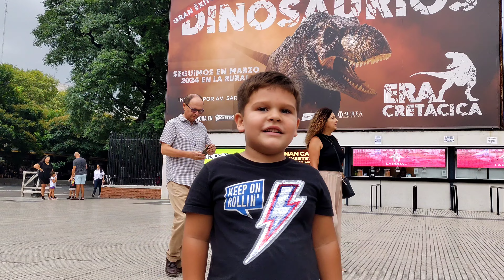Conociendo la era Cretácica y los dinosaurios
Te mostramos Era Cretácica por dentro y todo lo que pueden encontrar en el evento que se realiza en la rural.
 Un recorrido ideal para los más chicos donde pueden jugar a ser peleontologos por un día, subirse a un dinosaurio y hasta escapar de un velociraptor.

tienen tiempo hasta el 20 de marzo de 2024

podés ver mas fotos en nuestro Instagram
Benjamín descubriendo el mundo

espero disfruten del video y si quieren compartir su experiencia pueden hacerlo aquí o en Instagram

a seguir descubriendo el mundo juntos 💚